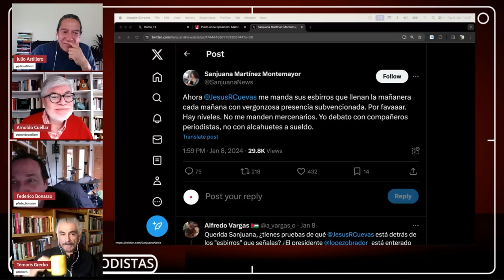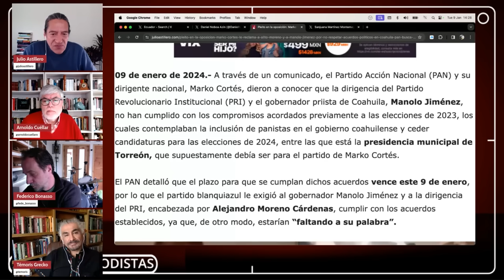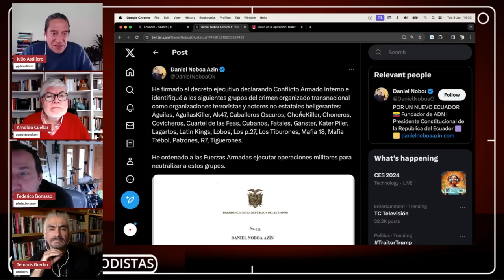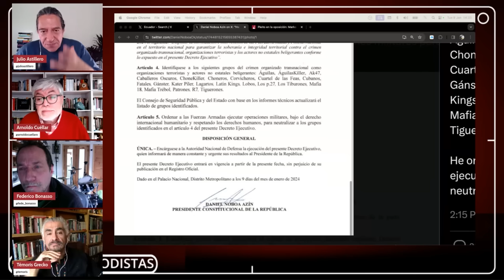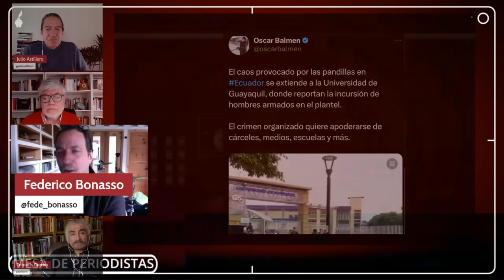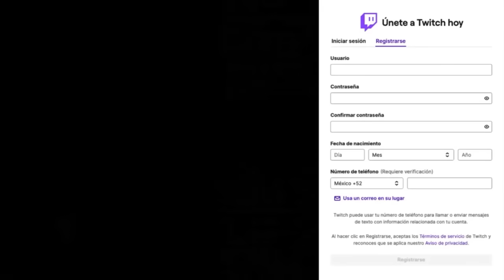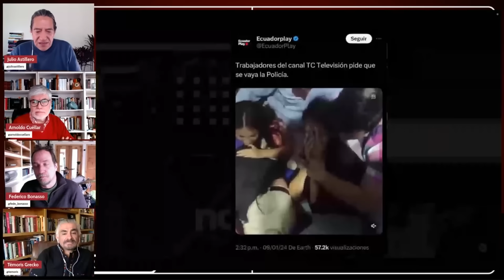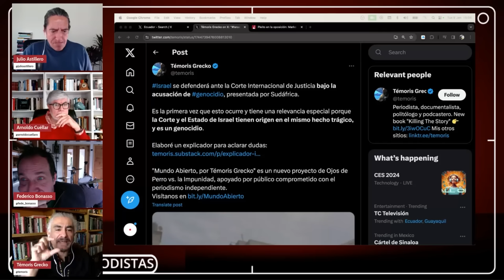Sanjuana prometió una BBC y acabó con Notimex utilizándola para venganzas personales: mesa